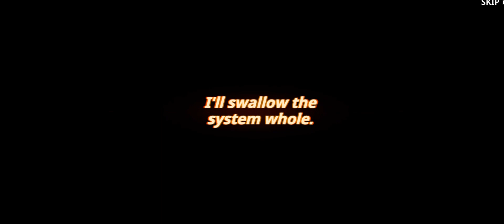Finally I Meet The GATE KEEPER OF HELL Solo Leveling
solo leveling
solo leveling arise early access